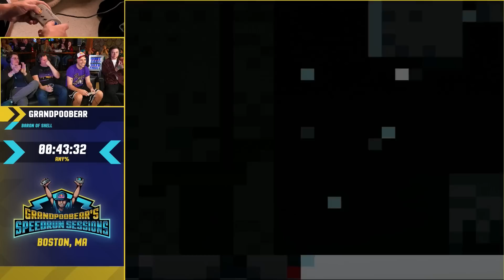We Speedran at Guy Fieri's Bar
On March 24th, GrandPooBear held a live show in Boston all about speedrunning! It was at Guy Fieri's Bar + Kitchen.

3/24/23.